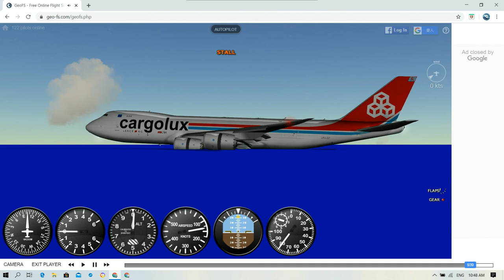B747 Cargolux all 4 thrust reversers deployed while climbing FL 360, finally it crashed to the ocean